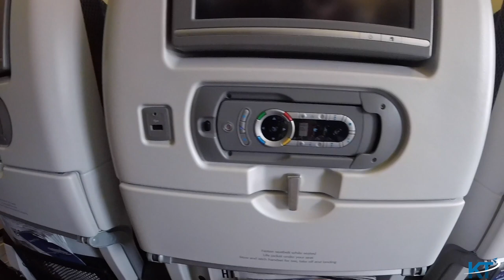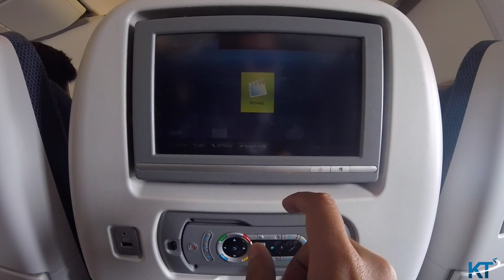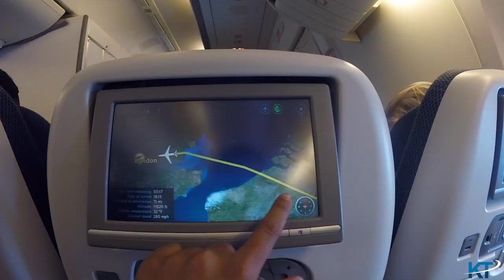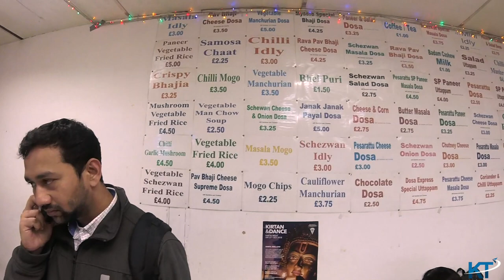GOING TO LONDON !!!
Vlog 1 of my trip to London, In this video see British Airways flight from Mumbai to London, How to get Oyster card for travelling in London Tube and buses.